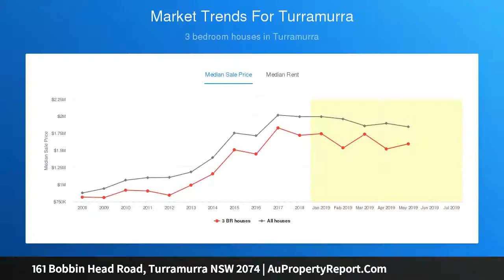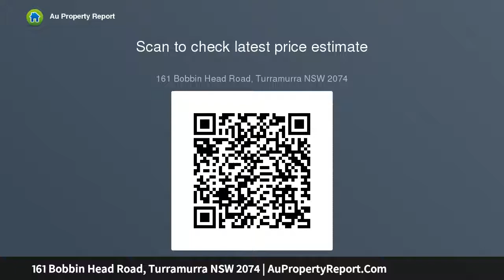161 Bobbin Head Road, Turramurra NSW 2074 | AuPropertyReport.Com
161 Bobbin Head Road, Turramurra NSW 2074
Property Type: house
Bedrooms: 3
Bathrooms: 3
Car Space: 1
Renovate, Extend or Rebuild